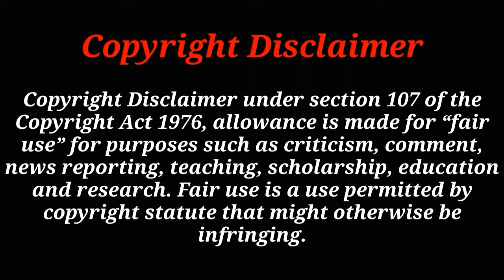😂 চুলের এসব আজব স্টাইল দেখে না হেসে থাকতে পরবেন না |😁 Funniest Hairstyles Ever, funny hairstyle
You Can Share your Ideas In comment Box.

Tag for video :

 চুলের এসব আজব স্টাইল দেখে না হেসে থাকতে পরবেন না | Funniest Hairstyles Ever *LOL*

triggered insaan, live insaan, funny haircut, tik tok funny video, comedy, funniest hairtsyles, tik tok

triggered insaan, live insaan, funny haircut, instagram reels, comedy, funny hairstyles

kaissa, bangla dubbing, pagla director, kaisha, new, kaisa, bangla dub, video, bangla natok, bangla drama, funny, comedy, Hair Style, kaissa hair style

triggered insaan, live insaan, comedy, funny, funny hairstyle triggered insaan, moustache hairstyle, vlog